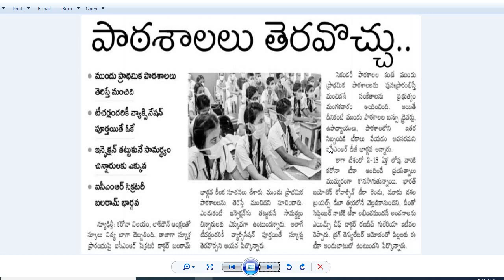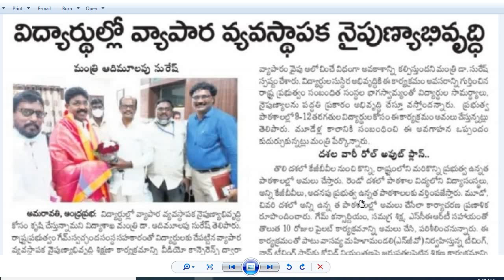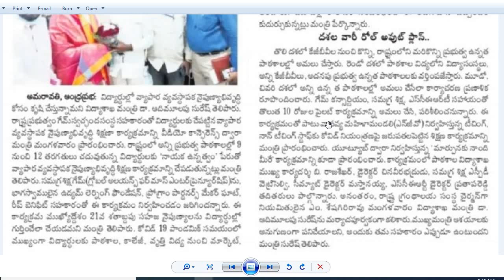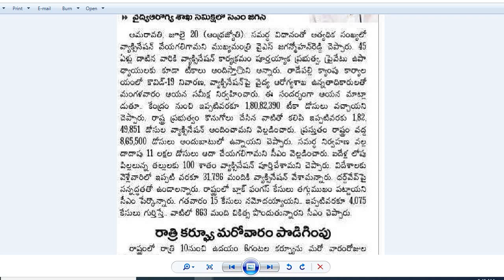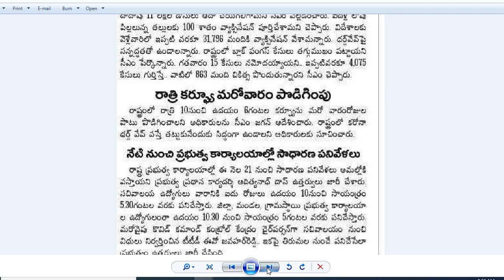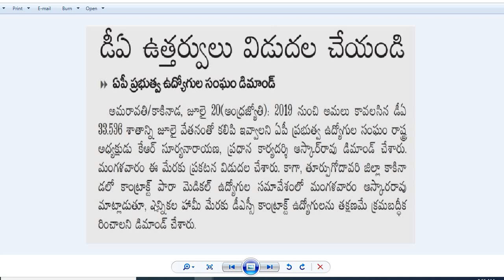ముందు ప్రాథమిక పాఠశాలలు తెరిస్తే చాలా మంచిది|10th, Inter ఫలితాలు ఇంకెప్పుడు?| ఎప్పటిలానే పనివేళలు